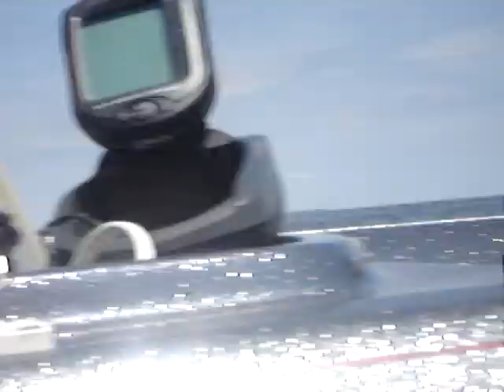hmong - hmong yang family swimming -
hmong - hmong yang family